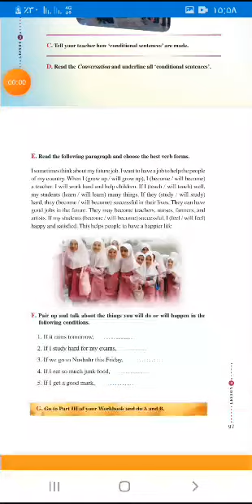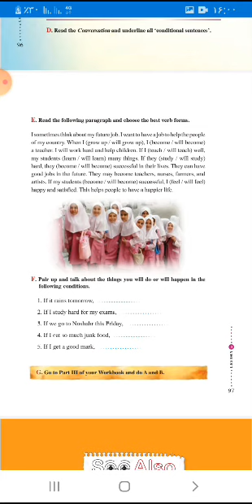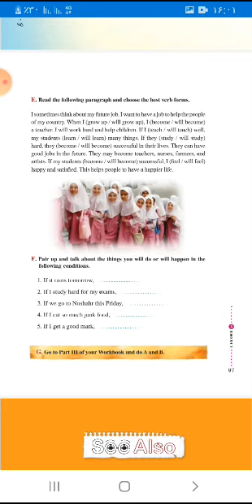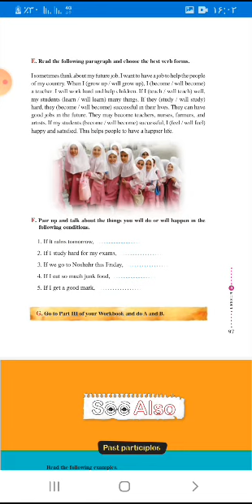آموزش زبان انگلیسی دوم دبیرستان: درس سوم، بخش E، ص ۹۷ 🥰✌